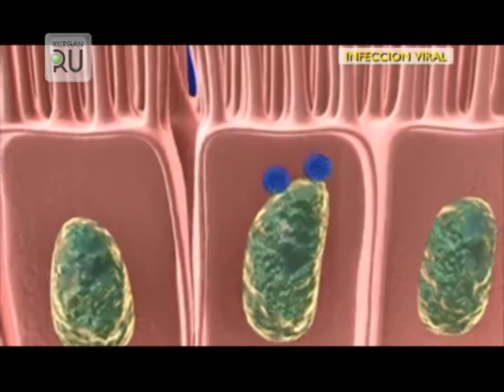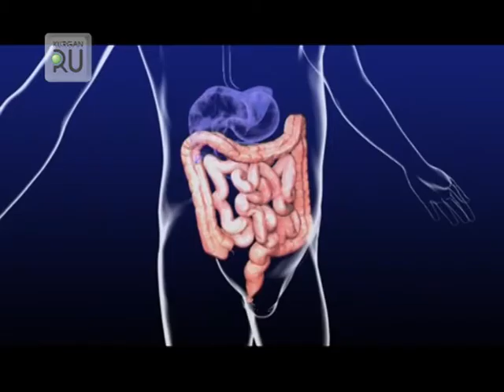Должен знать каждый! Самолечение при кишечных заболеваниях может убить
Курганские врачи: правильная «первая помощь» при кишечных инфекциях